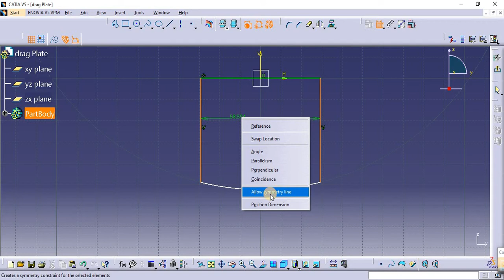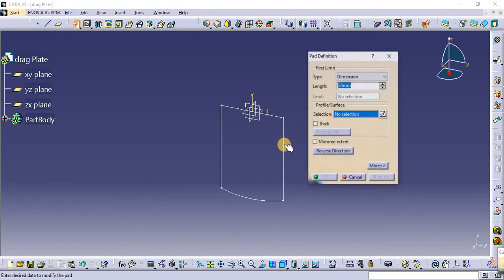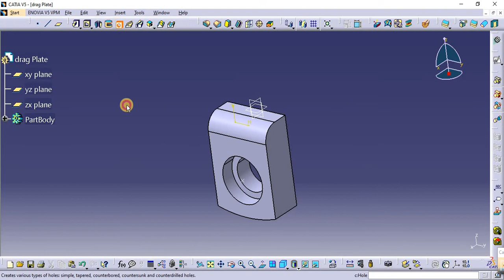Drag Plate || Shaper Tool Head Assembly || CATIA V5